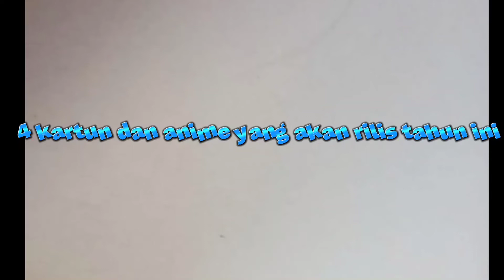4 kartun film dan anime yang akan rilis tahun ini